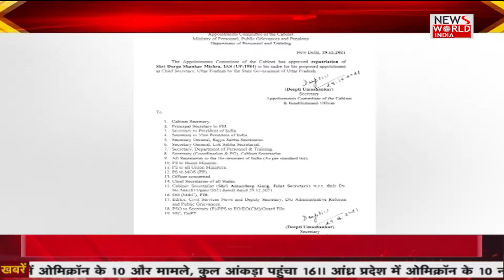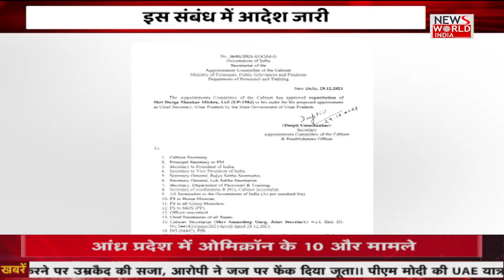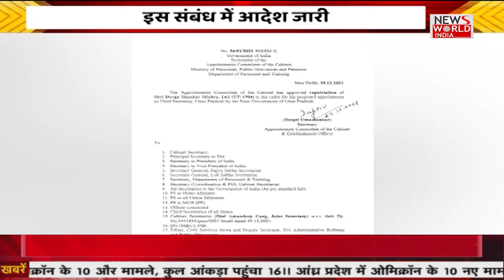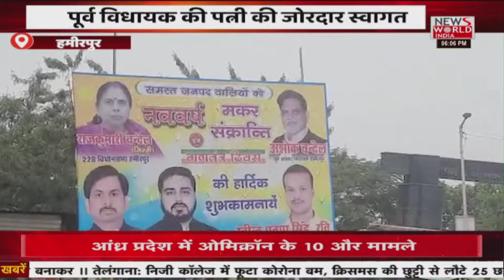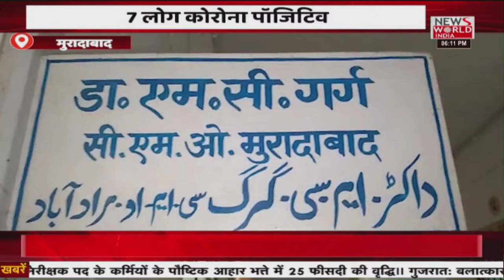News World India Live : देश विदेश की सभी बड़ी खबरें LIVE | Latest News | Hindi News | Breaking News